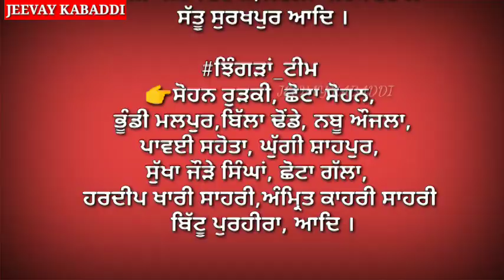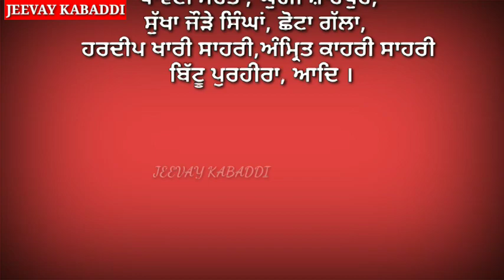ਭਾਨਾ (ਹੁਸ਼ਿਆਰਪੁਰ) Kabaddi Tournament Result and Winning team Detail।। ਯਾਧਾ te ਜੋਧਾ ਸੁਰਖਪੁਰ Best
A big kabaddi tournament was played at Bhana (Kapurthala) village
final match was played between surkhpur vs jhingri
 This tournament was live on kabaddi365.com
 Best Raiders of this tournament is➡️ Jass Bhana and jota mehamdwal
 Best stoppers are➡️  Yadha and jodha Surkhpur

jagga chitti , jagga kabaddi player, ਜੱਗਾ ਚਿੱਟੀ।
 51000 da jaffa, kabaddi live , kabaddi news kabaddi king, kabaddi update,, kabaddi tournament,
kabaddi update
kabaddi match
 kabaddi cup
 Circle style kabaddi
 jodha Surkhpur
 Jaggu saidowal
 Yadha surkhpur, kabaddi news
Kabaddi cups results
 Yodha Ghaas
 khushi duggan
 Kabaddi update